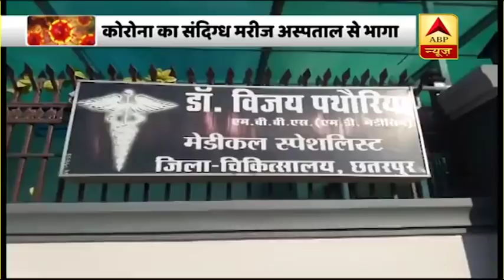Coronavirus का संदिग्ध मरीज एमपी के अस्पताल से भागा | ABP News Hindi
मध्य प्रदेश के छतरपुर जिले के अस्पताल से कोरोना वायरस से पीड़ित एक संदिग्ध मरीज फरार हो गया है. 28 साल के उस युवक को अस्पताल में एहतियातन भर्ती कराया गया था और उस पर निगरानी रखी जा रही थी...वो युवक चीन में रहकर एमबीबीएस की पढ़ाई कर रहा था. 14 तारीख को ये युवक भारत लौटा था. लौटने के बाद उसे तेज बुखार, सिरदर्द जैसे लक्षण नजर आने लगे, तो एहतियातन उसे छतरपुर जिला अस्पताल में भर्ती कराया गया. लेकिन अभिषेक राजपूत नाम का वो लड़का अस्पताल के आइसोलेशन वॉर्ड से फरार हो गया है. उसका ब्लड सैंपल जांच के लिए भेजा गया है.